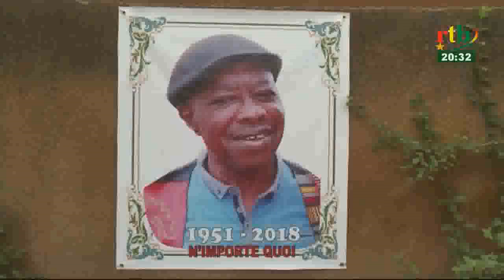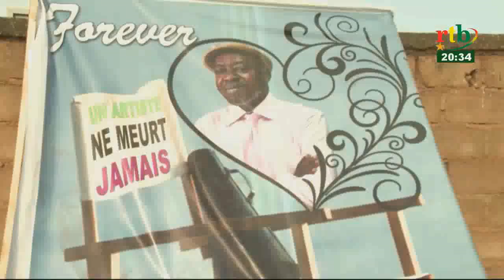Rtb - Inhumation du réalisateur Missa Hebié